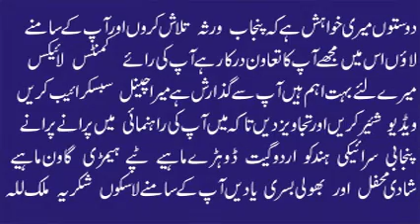Yar Shifa Niazi | Eid Da Jora | Best Punjabi Song | Old Hidden Memories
Yar Shifa Niazi | Best Punjabi Song | Old Hidden Memories
Old Audio Virsa
Punjab Music
Pakistan Music